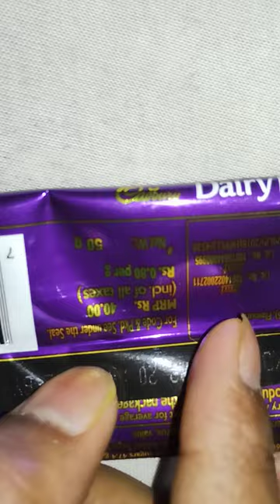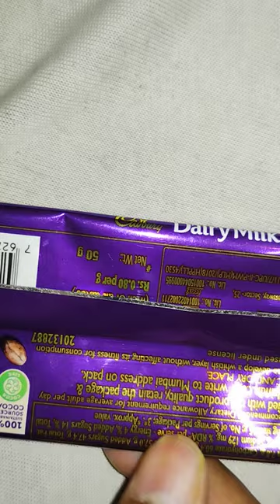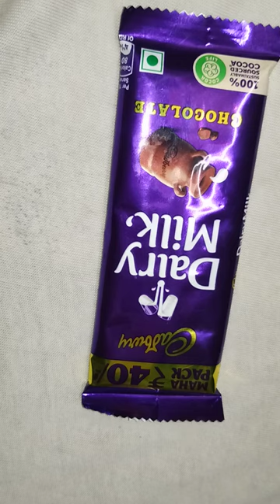Diary Milk 40 rupees pack review Cadbury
Cadbury Diary Milk review